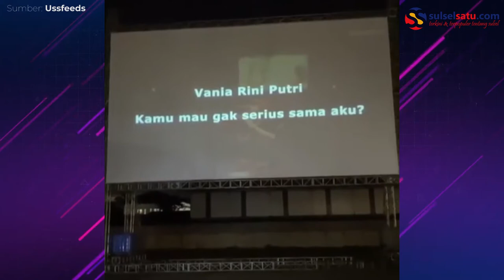Viral, Cewek Cantik Ini Dilamar Pakai Billboard